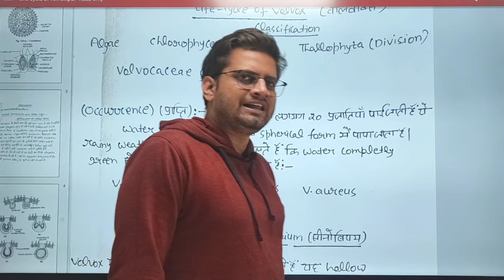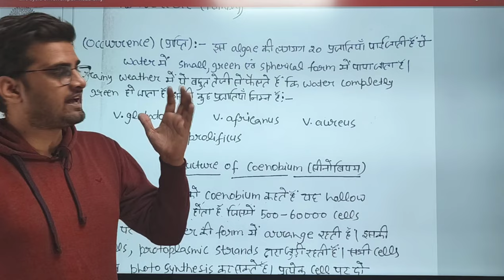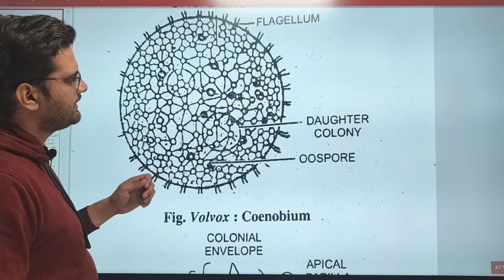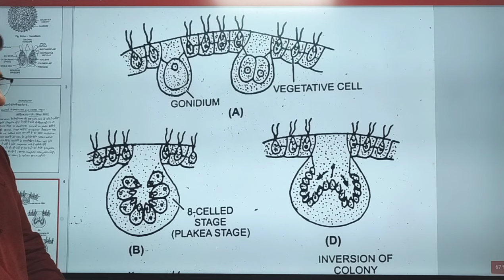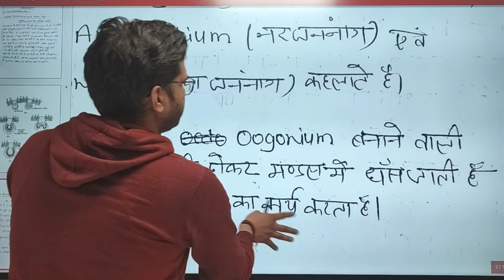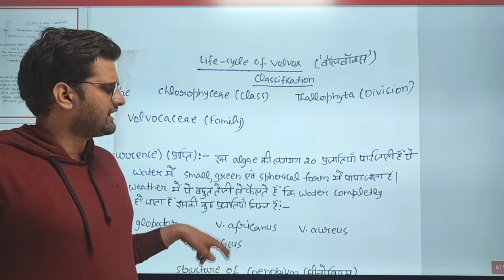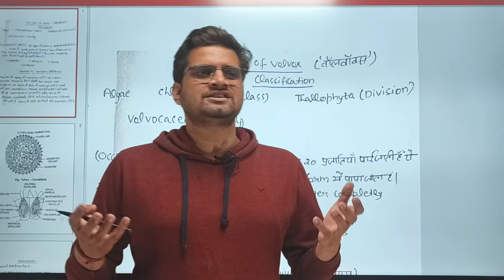Life Cycle of Volvox